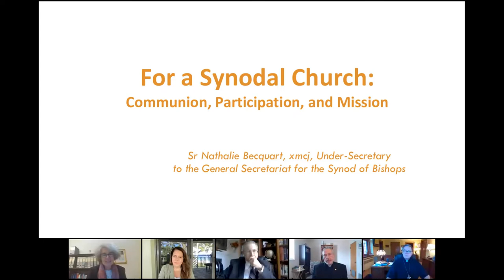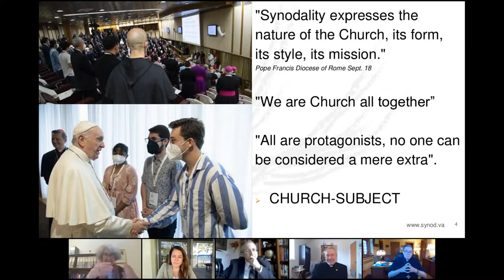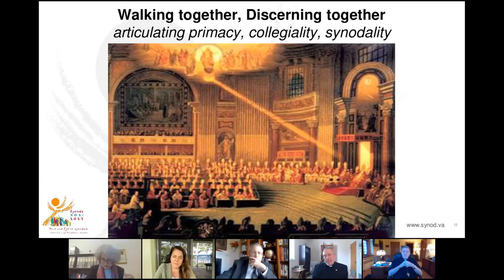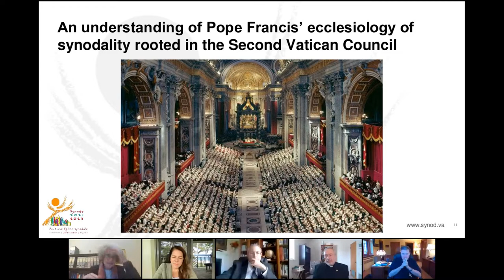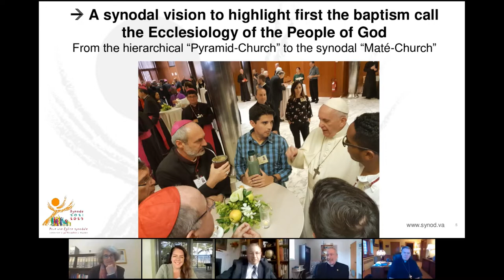Synodality and Lay Leadership from the Magisterium’s Perspective